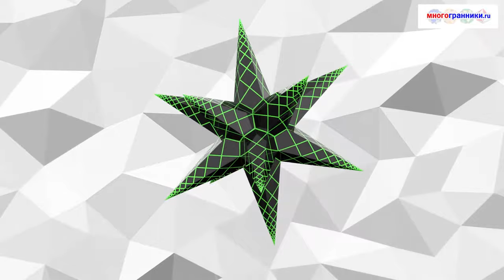Многогранники изделие 28 youtube